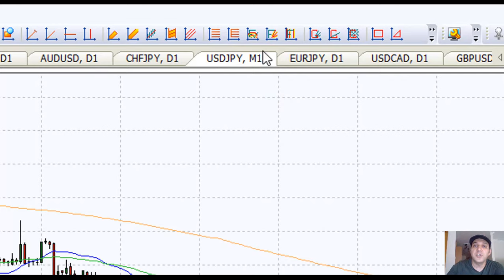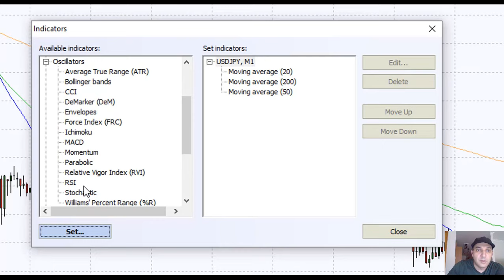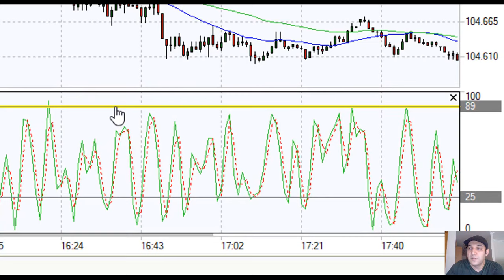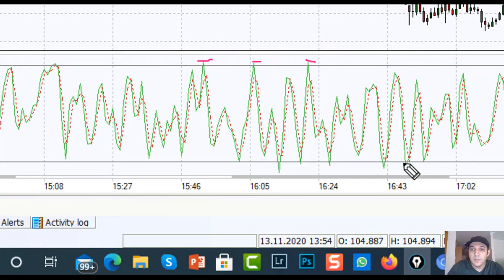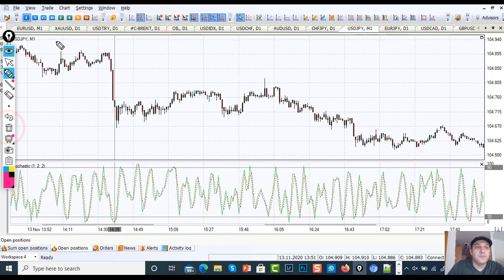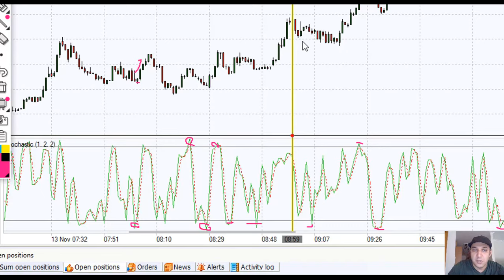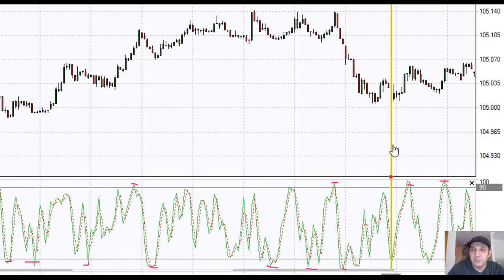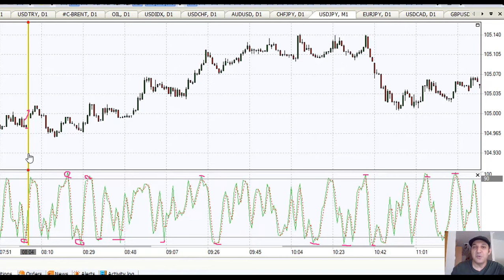بهترین استراتژی برای کسانی که موجودی کمی دارند (اوایل کار فقط از این استراتژی استفاده می کردم )